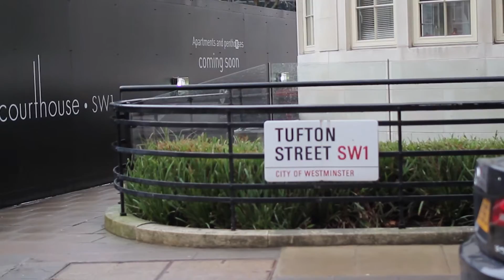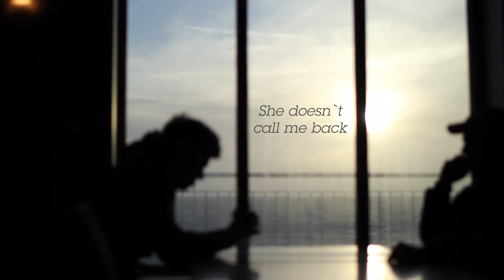Finding her Queen, Elizabeth II. (99FIRE-FILMS AWARD 2013/ Film Beitrag)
Unser Beitrag zu den 99FIRE-FILMS AWARD 2013

Eine Geschichte zusammen-geschnitten aus spontan gedrehten Szenen in London.
"Finding her Queen" ist eine Geschichte ohne Happy-End und vermittelt keine Weisheiten.
Es soll einfach auf seine Art unterhalten, Menschen mit Russland-Deutschen-Imigrations-Hintergrund.

Wer findet die Klischees der Russland-Deutschen im Film?

Kamera und Schnitt: Willi Schalburg, Rudi Enns
Darsteller: Maxim Baier, Willi Schalburg

Gefilmt wurde mit einer Canon 60D
Schnitt mit Final Cut Pro X